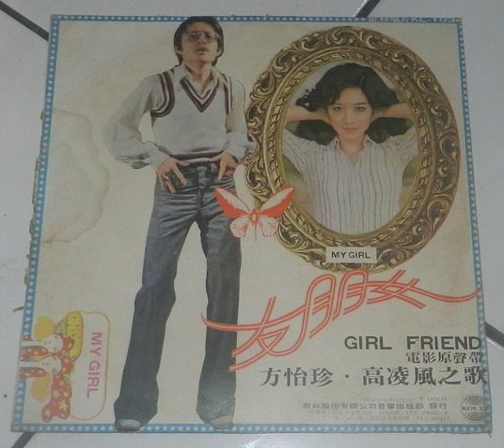Gao Ling Feng - Love Is The Vitality Of Life (1974)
A song from Taiwanese singer/actor/tv presenter Gao Ling Feng